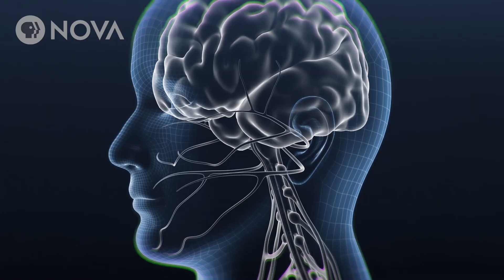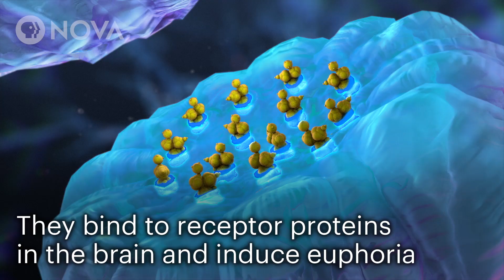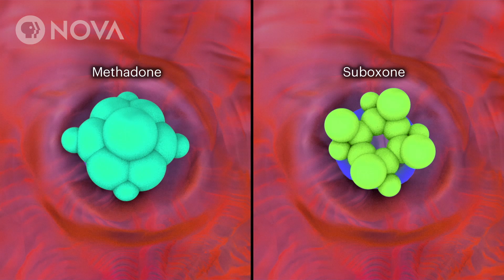The Science of Opioid Addiction and Treatment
Opioids mimic the body's natural pain relievers, binding to receptor proteins in the brain and inducing euphoria.

"Addiction" premieres tomorrow night at 9/8c on PBS and right here on our Facebook